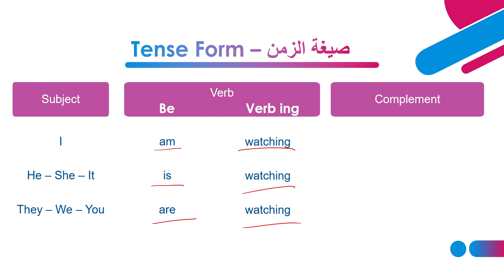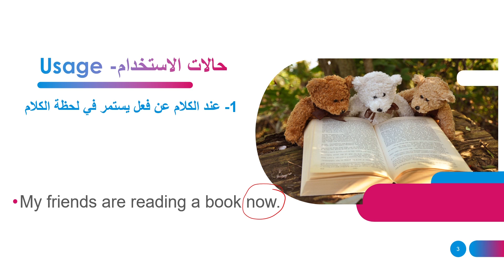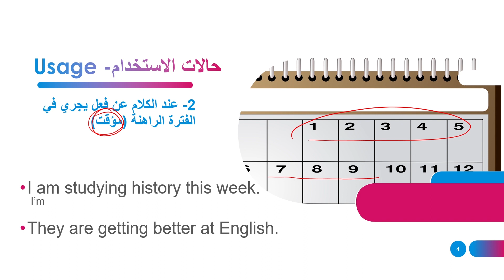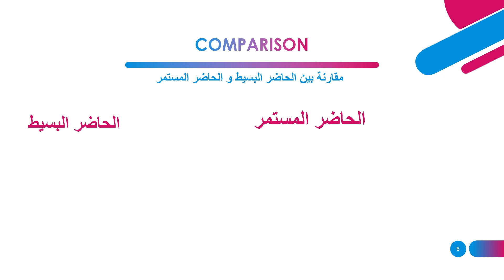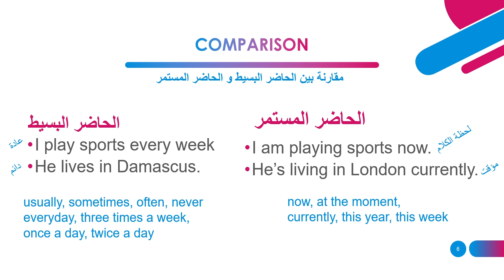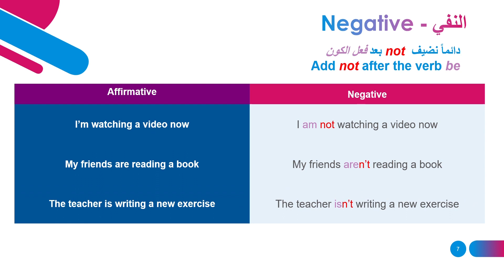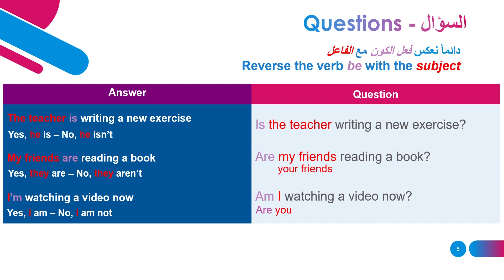قواعد الحاضر المستمر - Present Continuous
شرح قاعدة الحاضر المستمر بالتفصيل - Present Continuous